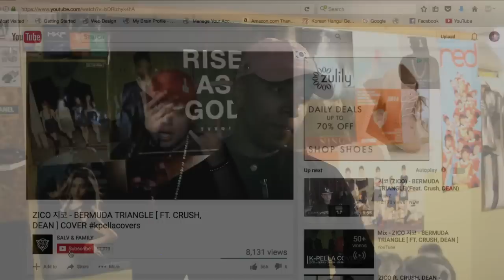BTS - OWN IT ( drake cover ) [ JIMIN & JUNGKOOK ] REACTION VIDEO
SOON.. SEPT 2023